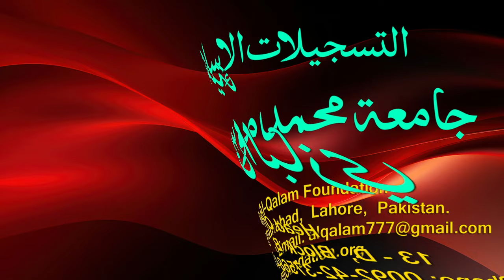Hidayah juz 2 | Dars 63 - page 406 | Maulana Muhammad Zuhair Ruhani Bazi | 4/9/2023 | ہدایہ ثانی